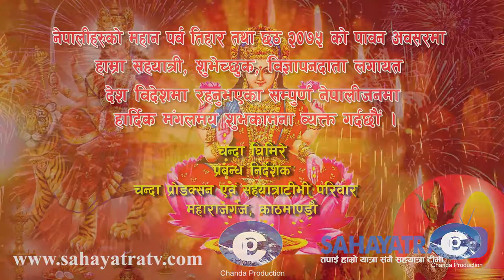Sahayatra_Happy Deepawali 2075_Chanda Production & SahaYatratv Family_1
Happy Deepawali 2075_Chanda Production & SahaYatratv Family_1